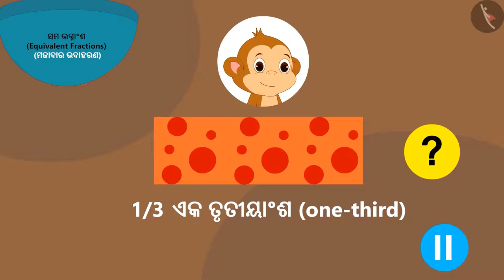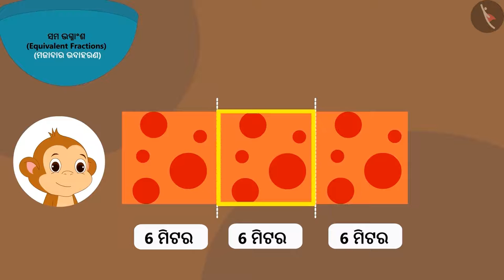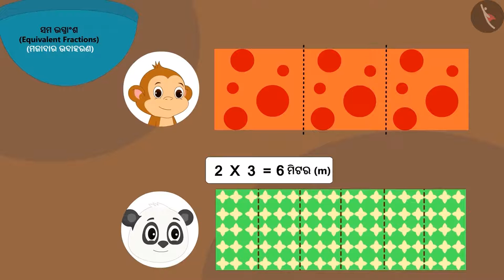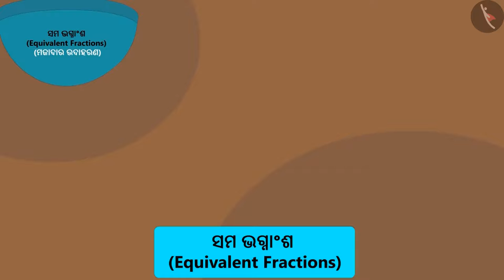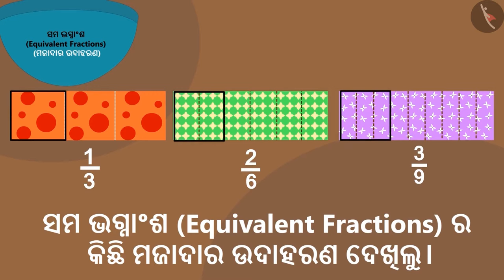ସମାନ ଭଗ୍ନାଂଶ | Part 2/4 | Equivalent fractions | Odia | Class 5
Class 5 | ସମାନ ଭଗ୍ନାଂଶ | Part 2/4 | Equivalent fractions | Odia | Class 5

TicTacLearn Video
Interactive Videos